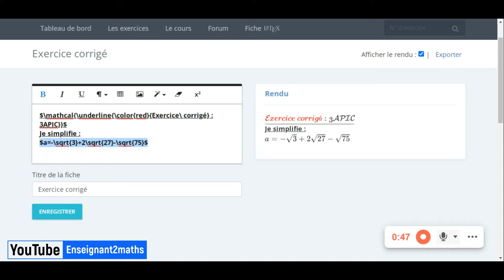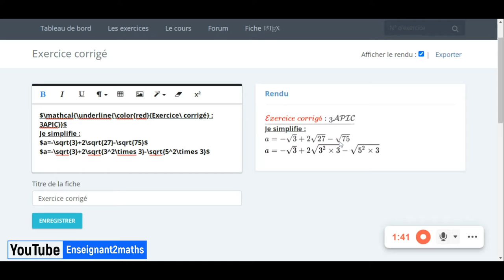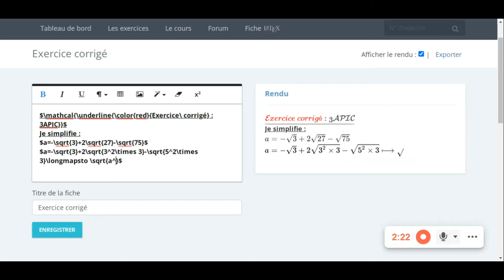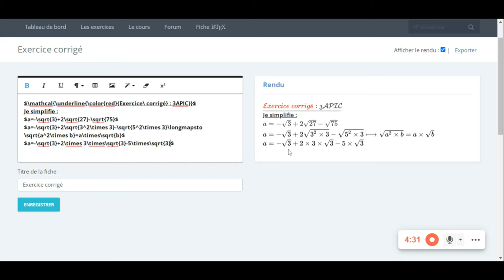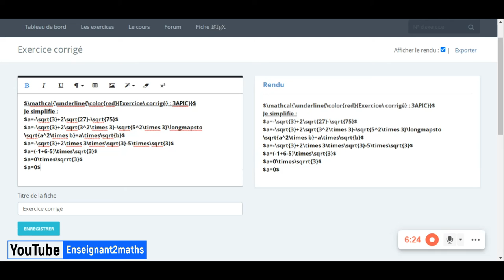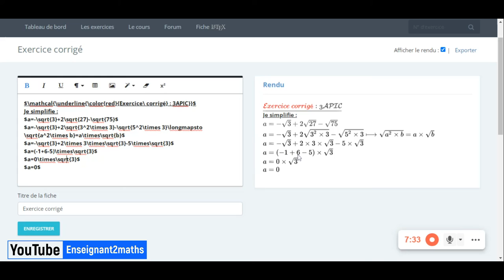Calcul numérique : 3APIC